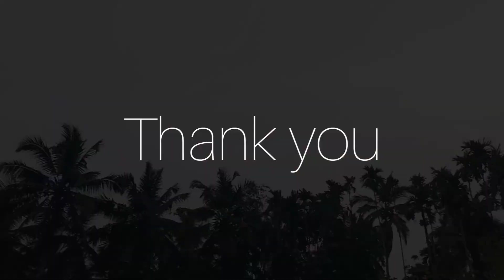Kerala piravi Special Dance l Keralam Keralam Kelikottuyarunna Keralam l Krishnasree R Nair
🎶Kerala piravi Special Dance Cover 🎶

Song - Keralam Keralam Kelikottuyarunna Keralam